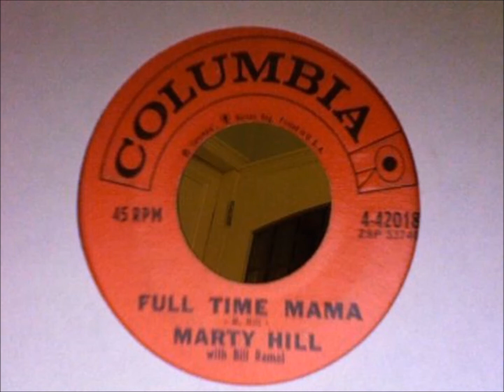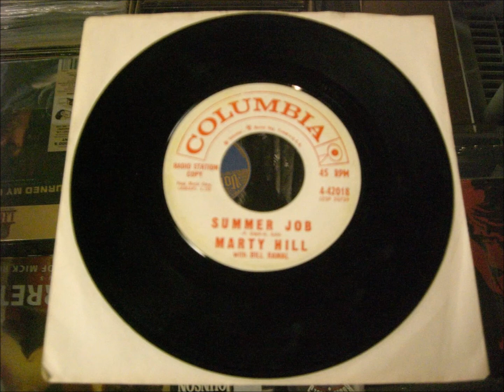MARTY HILL WITH BILL RAMAL AND GROUP - FULL TIME MAMA / SUMMER JOB - COLUMBIA 4-42018 - 1961